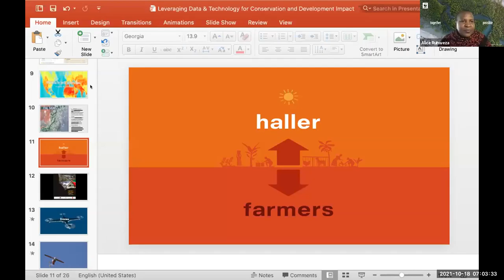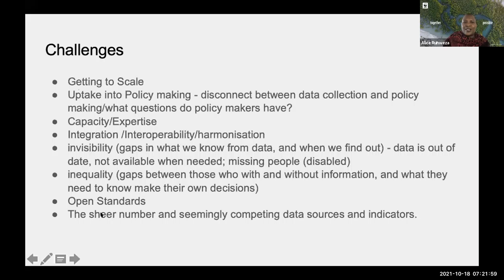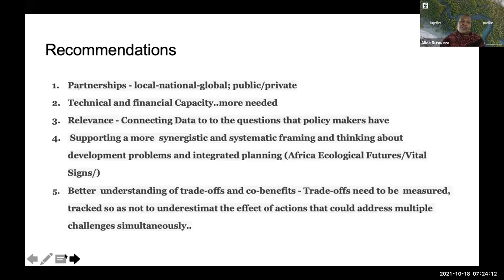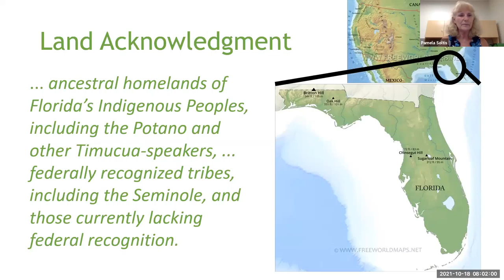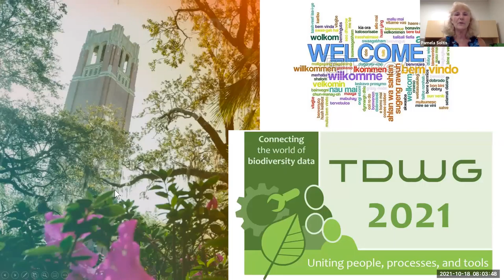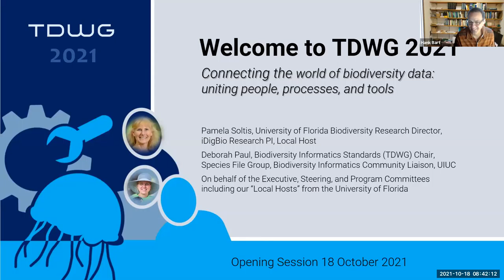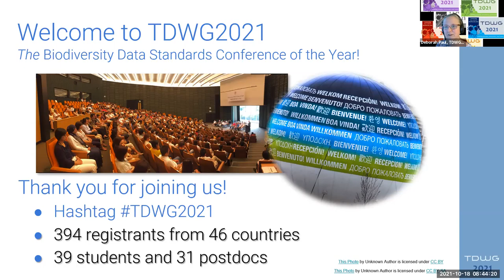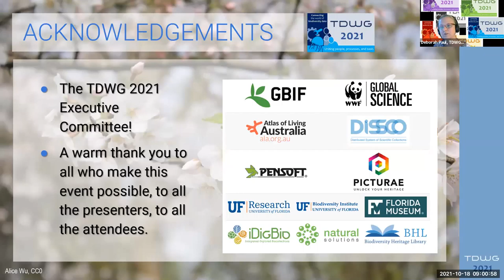TDWG 2021: Data for Good: Using Data and Technology to achieve conservation and development impact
Opening Plenary with Keynote Speaker: Dr. Alice Ruhweza, Africa Regional Director at the World Wildlife Fund